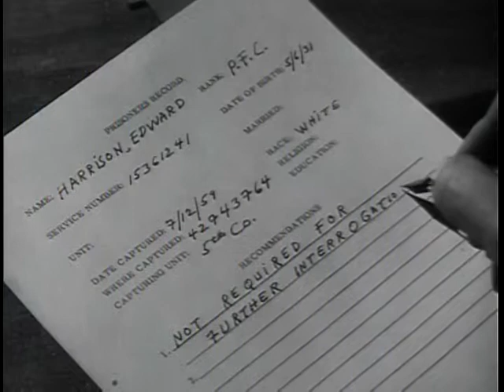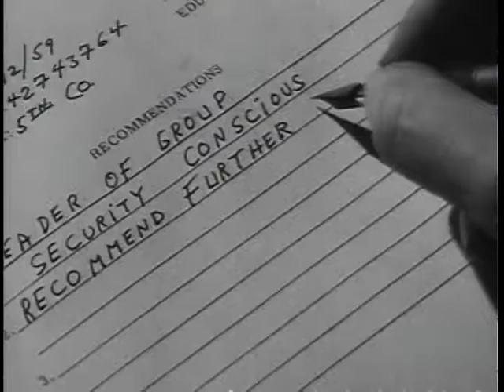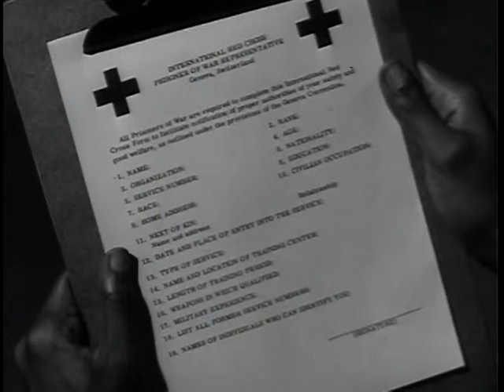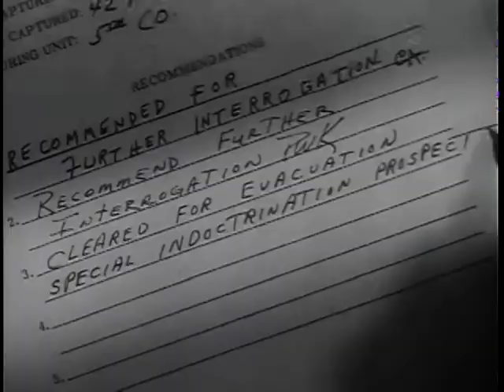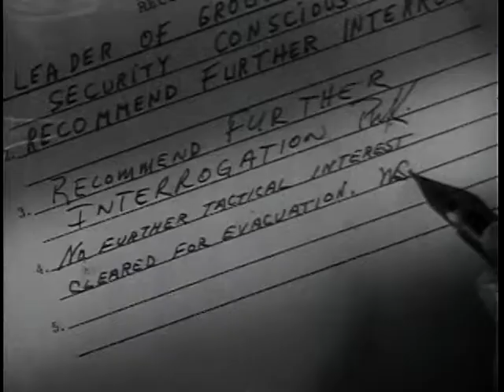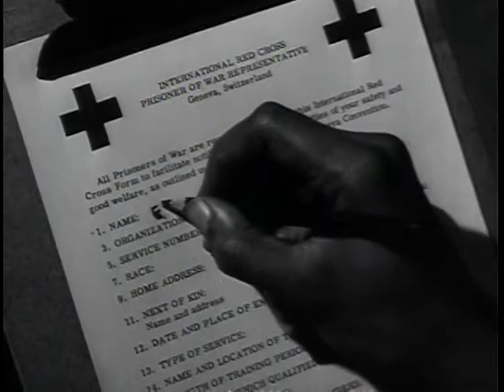Big Picture: The Code of the Fighting Man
Big Picture: The Code of the Fighting Man  - National Archives and Records Administration   - ARC Identifier 2569693 / Local Identifier 111-TV-428 - DVD Copied by Timothy Vollmer. Company A is in a desperate situation. A major enemy offensive has succeeded in penetrating the front with such strength that the X Corps has been required to retire to the rear, leaving the company cut off and surrounded. There are many courses left to the company commander and the one he chooses is to stay and fight.  So begins this episode from THE BIG PICTURE series. After two days and nights of continuous enemy attacks, he realizes that to remain will only result in the company's annihilation. The order is to divide into small groups and escape back to their own lines by infiltration, but before it can be carried out the enemy attacks again. Most of the company, including the company commander, are killed. Five men are taken prisoner.  As they are marched off for interrogation they watch eagerly for some opportunity to escape. Finally, they take a chance and overpower the guards. During the pursuit two of the men manage to get away.  For the three who are left another battle begins. They are separated and led through a series of interrogations, each more cleverly devised than the other. But they do not break and, like the men who succeeded in the escape, the victory is theirs.  With this THE BIG PICTURE, the importance of the Code of Conduct which outlines the soldier's moral obligation to his country is made vivid and dramatic.